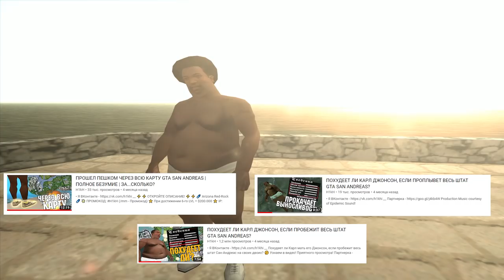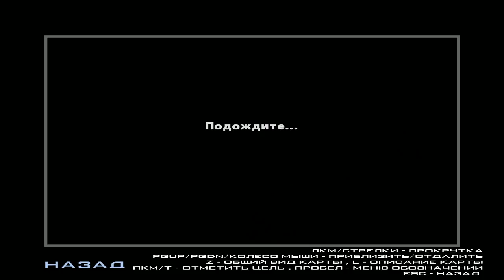ПРЫЖКАМИ ЧЕРЕЗ ВСЮ КАРТУ GTA SAN ANDREAS | ПОХУДЕЕТ ЛИ КАРЛ ДЖОНСОН?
⚡️ ⚡️ ОТКРОЙТЕ ОПИСАНИЕ! ⚡️ ⚡️

Всем привет!  😍
И Это новое видео по GTA SAN ANDREAS!
ПРОДОЛЖАЕТСЯ БЕЗУМИЕ В ШТАТЕ САН АНДРЕАС, НА ЭТОТ РАЗ КАРЛ ДЖОНСОН РЕШИЛ ПРО ПРЫГАТЬ ВЕСЬ ШТАТ! ДАА ЭТО ЕЩЕ ОДНО БЕЗУМНОЕ ВИДЕО  🤩

⬇️⬇️  В SAMP Я ИГРАЮ ЗДЕСЬ! ⬇️⬇️
☄️ Arizona Red-Rock ☄️
⭐️ При достижении 6-го LVL = $200.000
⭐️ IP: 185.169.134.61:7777